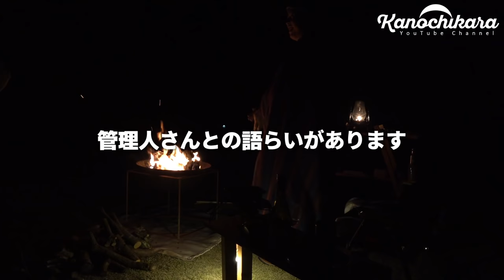ソロキャンプ×自作焚き火台×ちょっとオシャレなハンバーグのキャンプ飯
もうすっかり寒くなって冬を感じますが、小鳥の森キャンプ場で完ソロを楽しんできました。
今回の忘れ物は、なんと上着…。

Tシャツの上にパーカーを羽織っただけで来てしまったので、めちゃめちゃ寒かったです。
ですが、電気毛布って偉大ですね。電気毛布をつけるとかなり暖かく過ごせました。

寝袋の中に電気毛布を入れてダウン寝袋で寝たんですが超快適に眠ることができました。
夜中にテントを見てみると、結露で凍ってたので結構な寒さだったみたいです。
朝は霜が降りていて、同じ県内でも場所によって気温が全く違う事を実感しました。

■今回のキャンプ費用

キャンプ場宿泊費…1000円（小鳥の森キャンプ場）
ニンジン79円
アスパラガス157円
あらびきマスタード97円
生クリーム277円
ハンバーグ肉429円
合計2039円

それにしてももう冬です。
すっかり忘れてしまった僕が言うのもなんですが、しっかり防寒対策をしてキャンプにお出かけください。

スケーター2WAYスキレット

シングルバーナーST-330

オピネル8番ステンレスオリーブウッド

クッカースタンドKAWASEMIステンレス

DODワンポールテント5人用

山善電気毛布

KACHULA（カチュラ）ブランケット